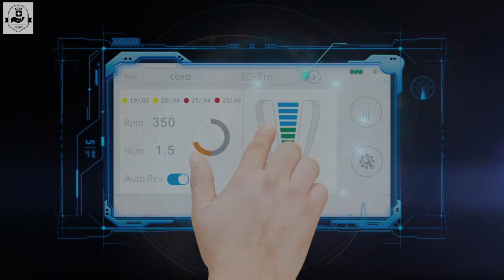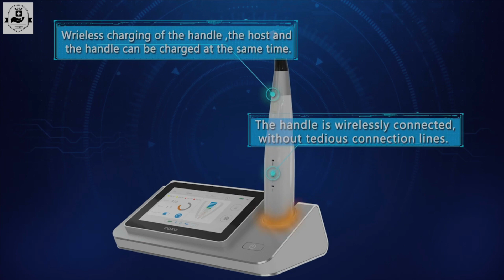C SMART I Pilot Cordless Endo Motor with Apex Locator